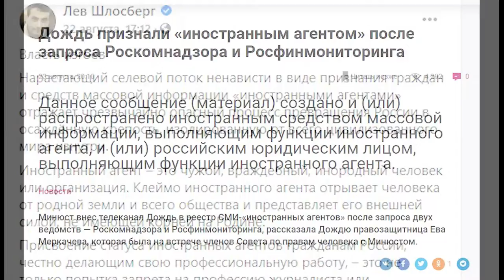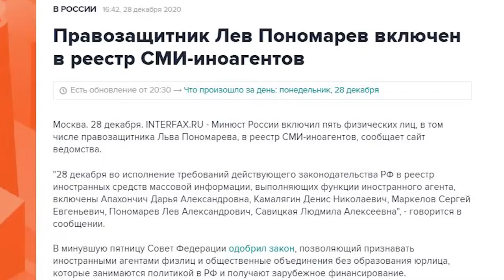Лев Шлосберг. Власть изгоев.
Озвучка поста политика Льва Марковича Шлосберга. Власть изгоев.
Нарастающий селевой поток ненависти в виде признания граждан и средств массовой информации «иностранными агентами» отражает чрезвычайно опасный процесс превращения России в осаждённую крепость, изолированную от всего цивилизованного мира изнутри.

Иностранный агент – это чужой, враждебный, инородный человек или организация. Клеймо иностранного агента отрывает человека от родной земли и всего общества и представляет его внешней силой, не имеющей корней на Родине.

Присвоение статуса иностранных агентов гражданам России, честно делающим свою профессиональную работу, – это не только попытка запрета на профессию журналиста или правозащитника. Это попытка остановить действие на территории нашей страны всех признанных в мире основных прав и свобод человека и гражданина. Попытка сделать Россию страной бесправных людей.

Иностранный агент – это не полноправный гражданин, это человек, которому нет места на своей земле.

Что показывает и чего хочет добиться власть, выстреливая плевками «иностранных агентов» в организации гражданского общества, средства массовой информации, журналистов?

Агрессивная реакция властей на правду и личное достоинство показывает меру ненависти власти к свободным людям.

Власть показывает, что Россия не принадлежит гражданам России, а принадлежит самой власти, которая намерена решать, кому жить, а кому не жить в нашей стране.

Власть показывает всем, что намерена сама определять, что есть правда. Кому принадлежат свобода слова и свобода массовой информации. И называть настоящую правду жизни ложью и клеветой. Клеймить белое чёрным, а чёрное белым.

Власть показывает, что все общественные силы, стремящиеся установить в нашей стране демократический политический строй, сутью которого является защита прав и свобод человека, чужды и враждебны России.

Власть демонстративно выдавливает из страны политиков, гражданских активистов, журналистов, рядовых граждан. Она отнимает у людей Родину.

Власть отказалась от общенационального диалога и перешла на язык вражды. Стала носителем политики, которая представляет граждан России врагами России.

Забрасывание людей камнями «иностранных агентов» – это провоцирование доносов, кампаний травли и унижения. Это вытаскивание в жизнь с морального дна самых мрачных и подлых типов человеческого поведения. Это – прямое разжигание гражданской войны. Провоцирование политических убийств.

Отчуждая людей от государства, власть изолирует сама себя. Превращает себя в узника стоящей на пороховом погребе осажденной крепости. Становится ненавидимой всеми инакомыслящими. Делает себя изгоем.

Власть становится в России иностранным агентом – силой, разрушающей страну.